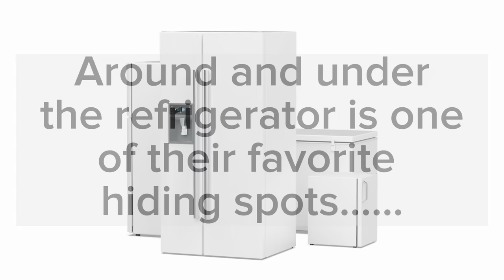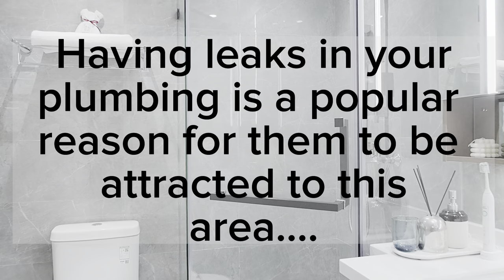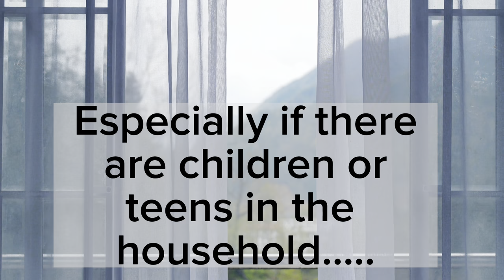Zero Tolerance Zone: The Definitive Steps to Get Rid of Roaches and Keep Them Away Forever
Tired of living with un-wanted roommates? Discover the ultimate guide to evicting Roaches from your living space in this eye-opening video. From prevention to elimination, we’ve got you covered. Take action today and create the Roach-free environment you deserve.